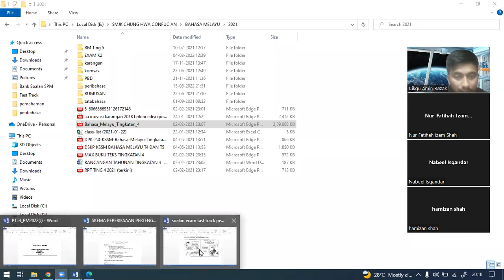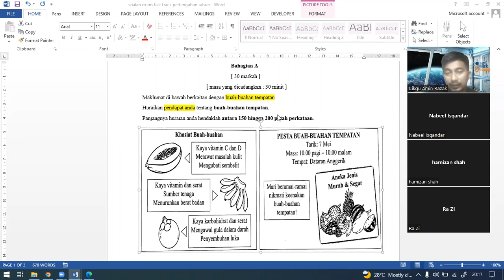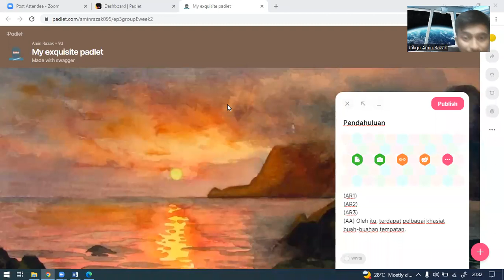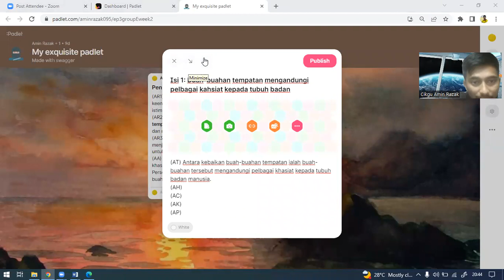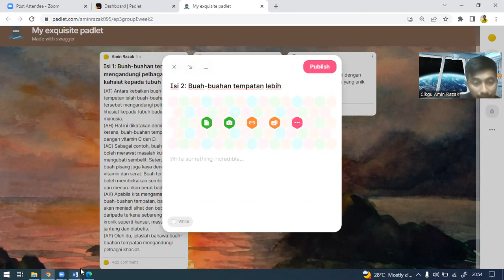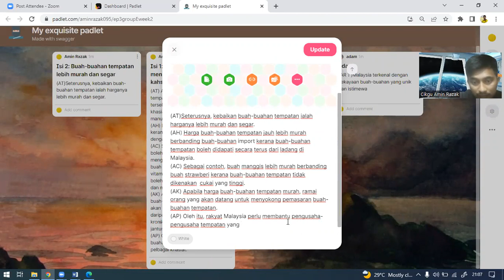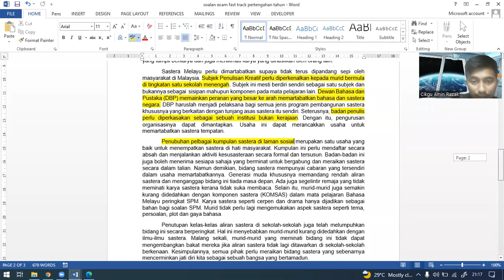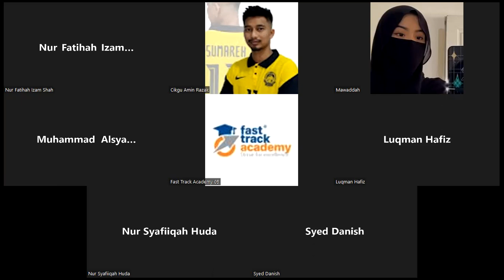Perbincangan Karangan Bahagian A dan Rumusan SPM